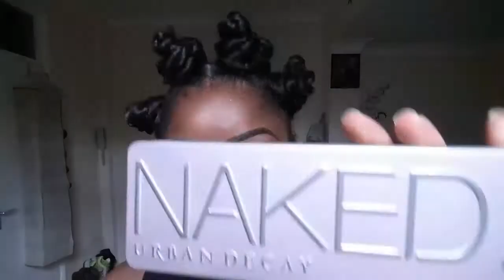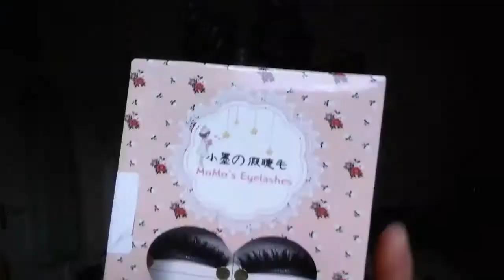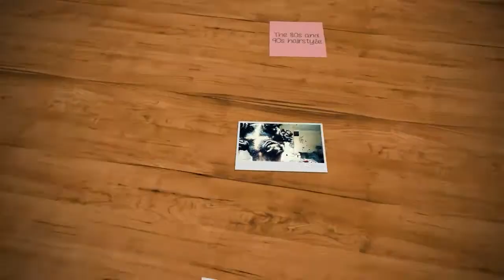GRWM | BANTU KNOTS | BACK TO NEUTRAL MAKEUP LOOK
Mis amores, bienvenid@s a mi canal de YouTube.
Os traigo algo diferente, primaveral y exotic, para lucir , tanto de dia come de noche.

Productos usados / List of Products

Peines / combs
Brocha / brush
Acondicionador de pelo/ leave in conditioner
Gel de pelo/ hair control gel
Gomas de pelo/ hair bands
Gel para definir / control edge
Extensiones de pelo/ Hair extensions

I hope you guys like the video... my Facebook page linked below.

Seguir my pagina de Facebook para ver ma looks, y videos de los pasos que doy para verme más guapa😗😗😗😗. 😉😉

I must say that I am not a Professional makeup artist, what you see are things I have learned from trials and errors.
I have started with this in 2014 so. I'm not eve close to be an expert.

Don't be afraid to comment, share your thoughts and opinions about my makeup, as to suggest makeup look that you would like to try on yourself.

Gracias por apollo.😘